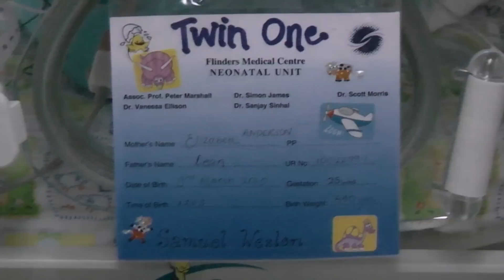Ben and Sam their start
Brief look at my boys first 6ish months!